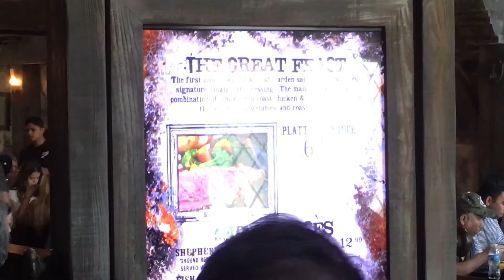Taste Test Adventures: The Great Feast & Butterbeer Potted Cream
Chris, Cory & Shelby feast at The Three Broomsticks in Universal Studios Hollywood's version of The Wizarding World of Harry Potter.